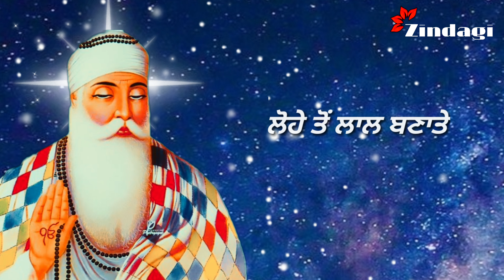baba_nanak_shabad_gurbani_kirtan_gurunanakdevji_dharmik_status_💐_🙏_😊_❤️_🌹 zindagi🍁